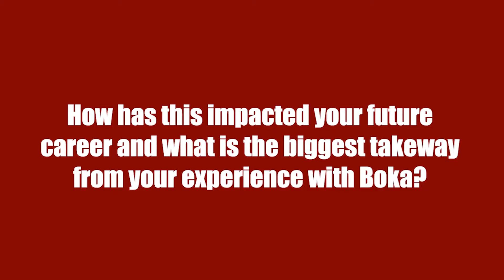First Chicago Center Intern at Boka Restaurant Group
There were a lot of firsts for Ryan Evans this past summer! Not only was he the first student from Keystone College to spend a semester with Chicago Center, but he was also the first Chicago Center student to intern with Boka Restaurant Group. Take a few minutes to hear about the experiences that will forever impact Ryan's future career.